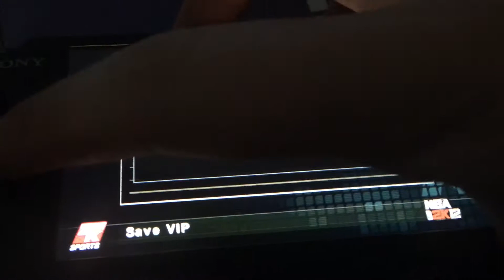Larry McADoo on the Fire 🔥 Clutch Time Hmm 🤔 Well So ⚠️💪🍀